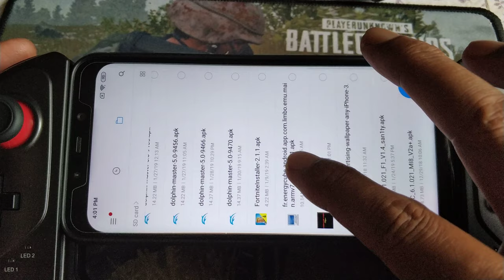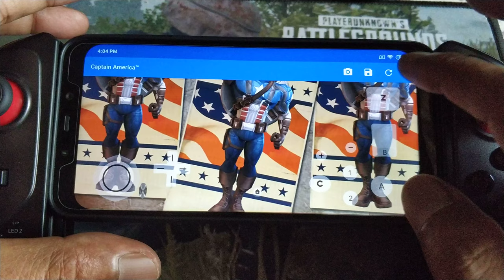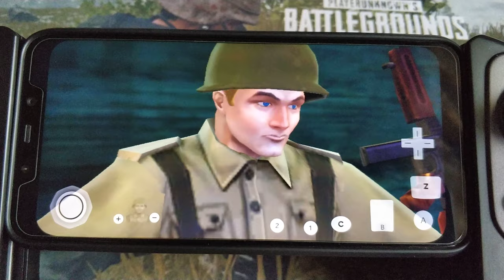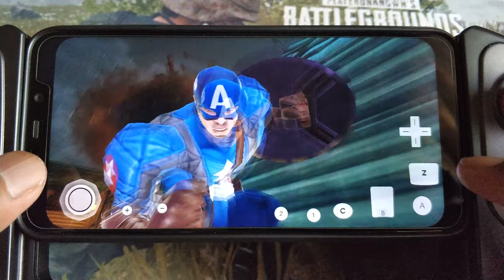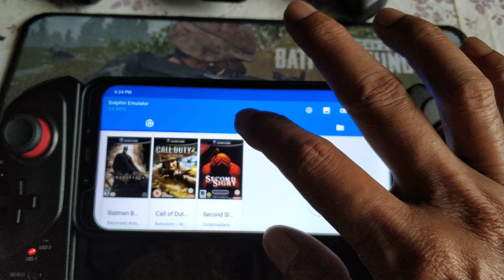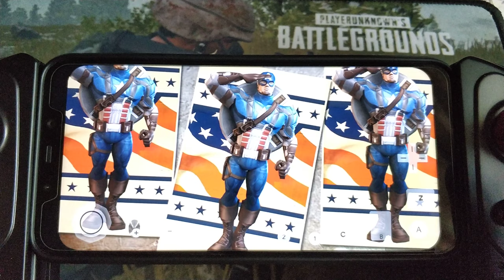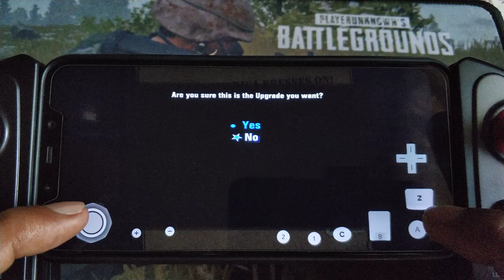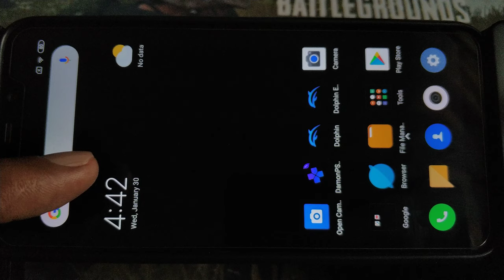How to play Captain America Super Soldier with Dolphin Emulator on android phone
Dolphin = 5.0-9470
Bluetooth controller = Ipega pg-9083